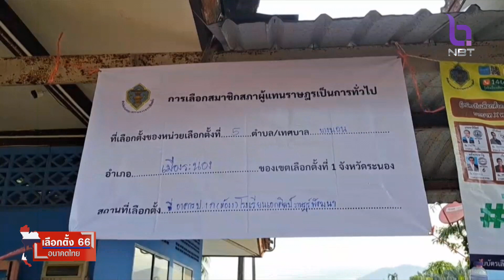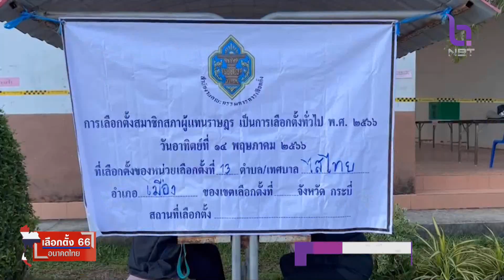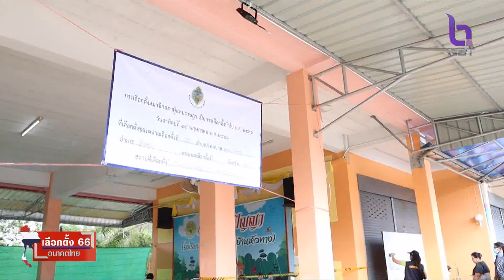บรรยากาศการเลือกตั้ง ภาคใต้ ปชช.ตื่นตัวใช้สิทธิคึกคัก ข่าวเที่ยง วันที่ 14 พฤษภาคม 2566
จังหวัดภาคใต้อื่น ๆ บรรยากาศก็เป็นไปอย่างคึกคักเช่นเดียวกัน ส่วนใหญ่ประชาชนออกมารอใช้สิทธิกันตั้งแต่เช้าก่อนที่จะมีการเปิดหีบให้ลงคะแนนเวลา 8 โมง ในขณะที่สภาพอากาศก็ปลอดโปร่ง ไม่มีฝน เอื้่ออำนวยให้คนออกมาใช้สิทธิ